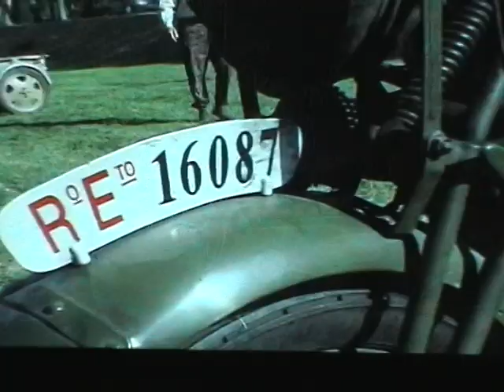Marzio Ciolini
20 Maggio 2007
con la mia moto Guzzi Alce sidecar al III raduno europeo di BMWR75 e Zundapp KS750 a Brisighella